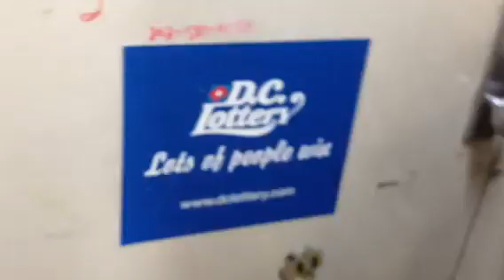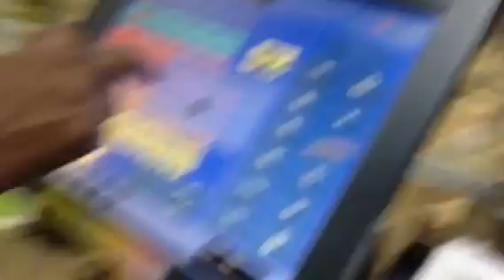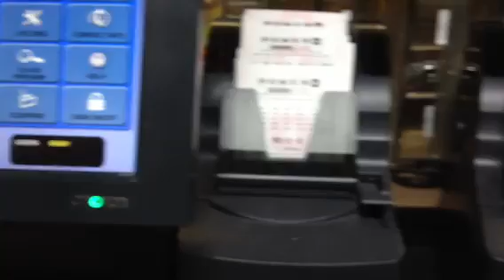Fortune409 9-26-12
Buying tickets